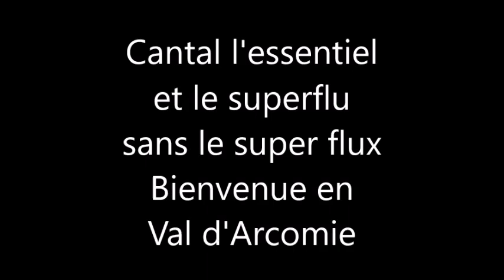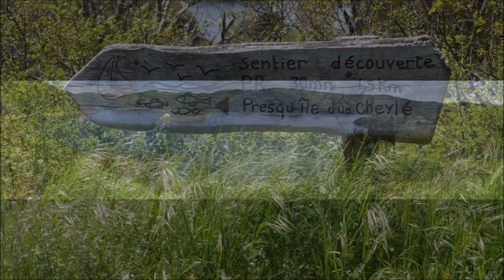Cantal l'essentiel et le superflu, sans le super flux ; bienvenue en Val d'Arcomie